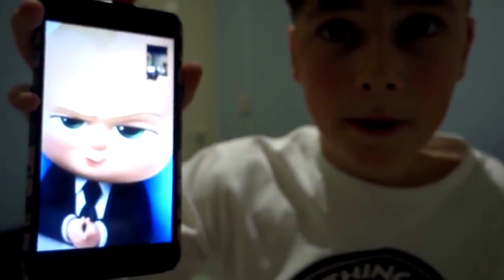YOUTUBE REWIND 2017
youtube rewind this year was alright I guess...